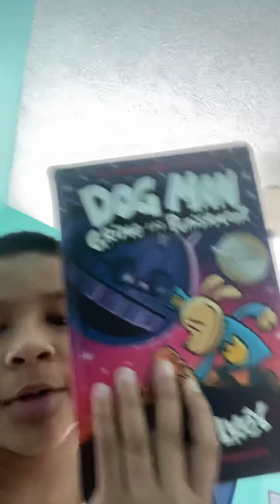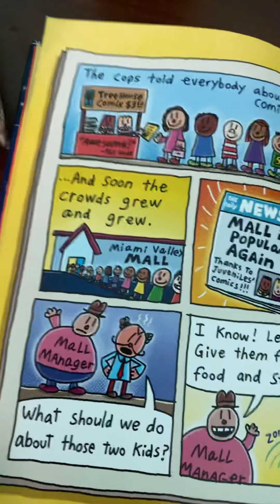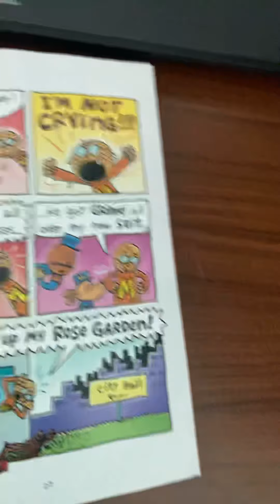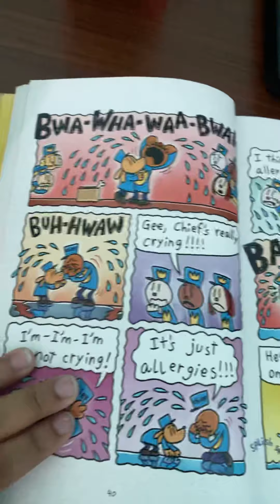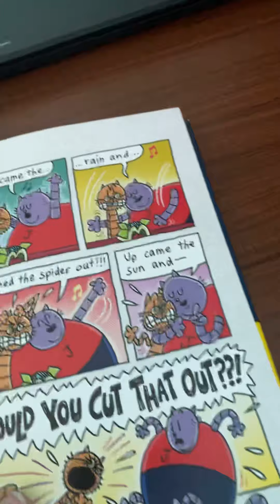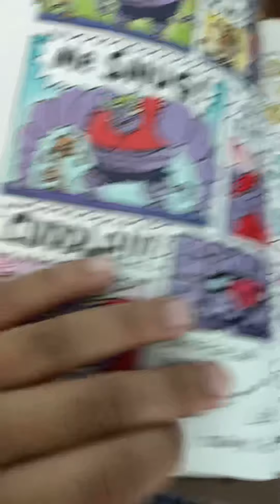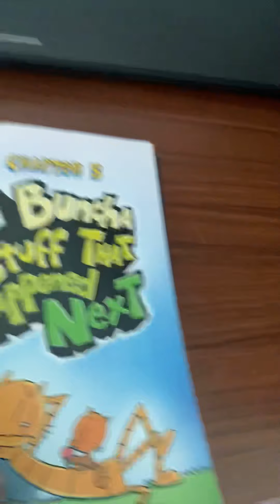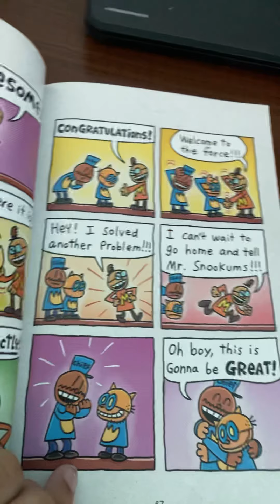Dog Man book nine part one